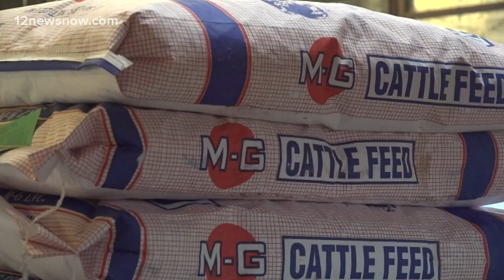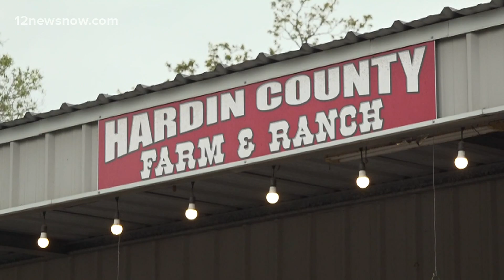YMBL contestants afraid digital livestock auction won't bring home the bacon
They're back on this year, after COVID-19 paused 2020's showing, but now the auction is online